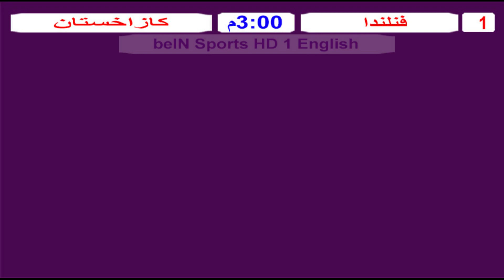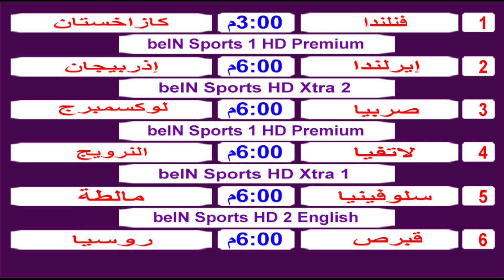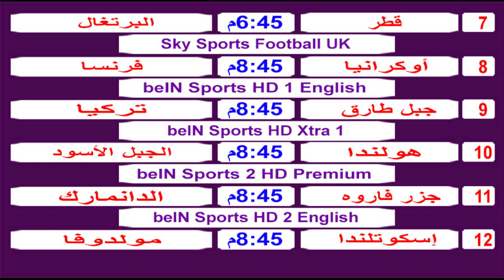جدول مواعيد مباريات اليوم السبت 4-9-2021 تصفيات قارة أوروبا المؤهلة لكأس العالم والقنوات الناقلة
مباريات اليوم,
,مباريات السبت 4-9-2021
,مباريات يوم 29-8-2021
,مباريات السبت 4-9-2021
kooora مباريات اليوم بث مباشر
,مباريات يوم السبت 4-9-2021
,الدوري المصري بث مباشر
,بيراميدز والمقاولون العرب بث مباشر اليوم
يلاشوت مباريات اليوم
بث مباشر مباراة البرازيل والأرجنتين
,مباريات تصفيات كأس العالم: أمريكا الجنوبية اليوم
,مباريات تصفيات كأس العالم أسيا اليوم
,مباريات ودية دولية منتخبات اليوم

جدول مواعيد مباريات اليوم السبت 4-9-2021 الدورى المصري والسعودي والمغربي والقنوات الناقلة
اهم مباريات اليوم السبت 4-9-2021 ,
مباريات اليوم بث مباشر يوم السبت 4-9-2021,

,ماتشات اليوم
,مباريات اليوم السبت 4-9-2021
,مباراة اليوم
,مواعيد مباريات الدورى الانجليزى اليوم
موعد مباريات اليوم الاحد 29 اغسطس 2021
مواعيد مباريات اليوم السبت 4-9-2021 والقنوات الناقلة .
,بتوقيت مصر
,بتوقيت السعودية
,بتوقيت الجزائر
,بتوقيت العراق
,بتوقيت المغرب
,بتوقيت تونس
,بتوقيت الامارات
الوافي للخبر
 mobarayat alyawm

,برشلونة اليوم
,مانشستر يونايتد اليوم
,ليفربول اليوم